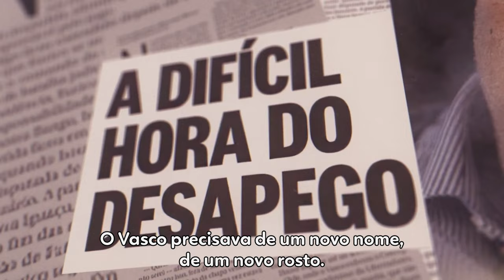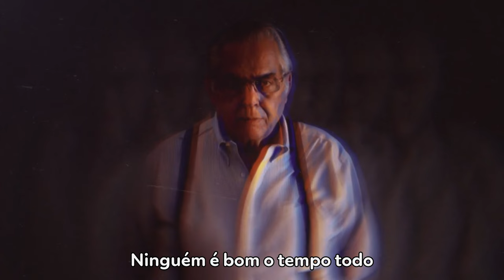A Mão Do Eurico| Teaser | Série Original Globoplay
A série documental AMãoDoEurico já está completa no Globoplay, com entrevistas e depoimentos contando os bastidores da vida polêmica de Eurico Miranda.